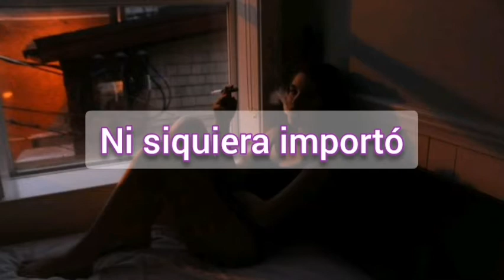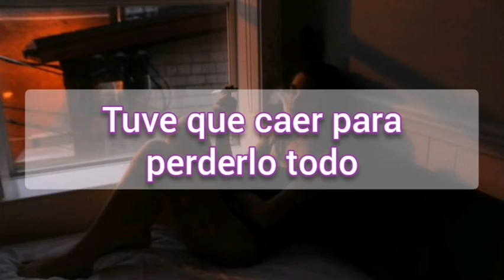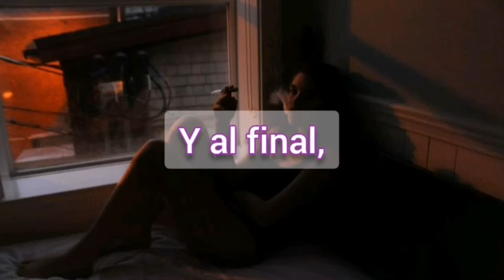Linkin Park // In The End // [Mellen Gi & Tomme Profi Remix] //(sub español)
✓Canción : In The End
✓Artista : Mellen Gi & Tomme Profi Remix
(Linkin Park)

To remind myself of a time when I tried so hard
Be a memory of a time when I

I designed this rhyme to explain in due time
Tryin' to hold on, they didn't even know
What it meant to me will eventually be a memory
Of a time when I tried so hard